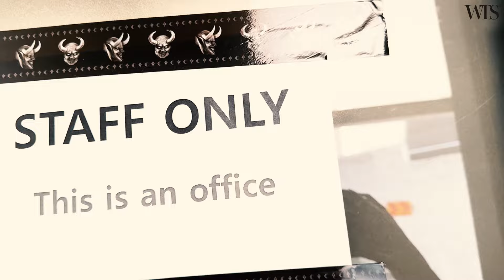【THUG CLUB】 WTS MAGAZINE Vol.5 will be available in October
WTSマガジン全国書店にて発売中！！
【CONCEPT SHOP WTS】
■住所：東京都渋谷区神宮前2-22-2 FOLD BLD 1F
■営業時間 : 12:00~20:00 (水曜日定休日)